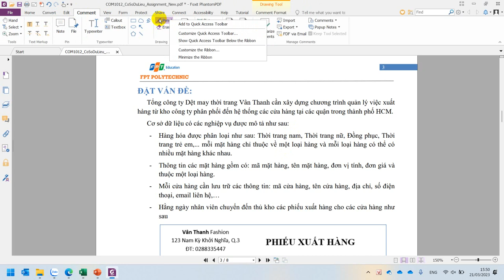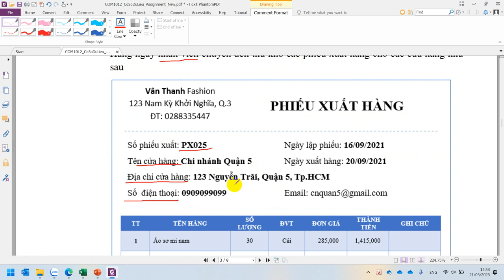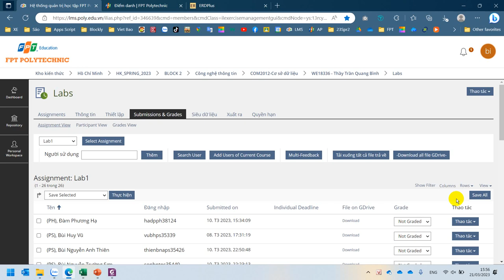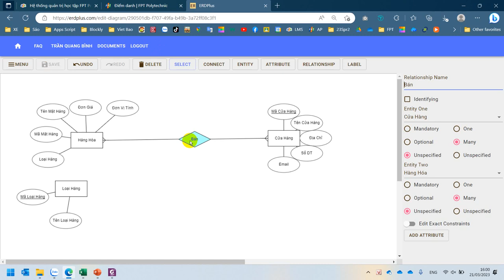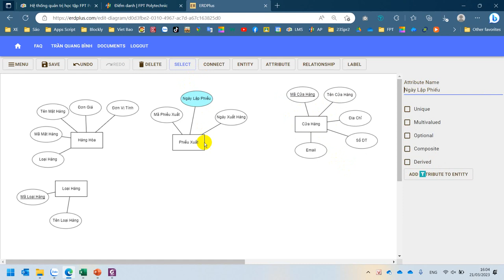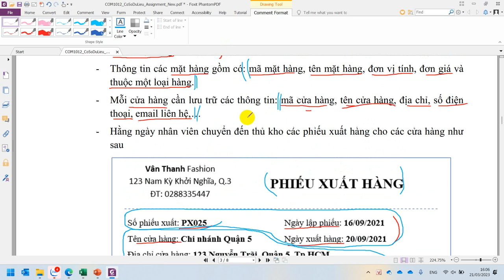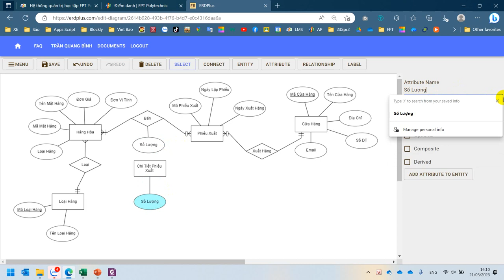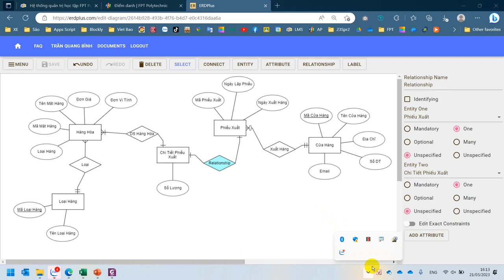COM2012 Hướng Dẫn Assignment Giai Đoạn 1 - Phần 1